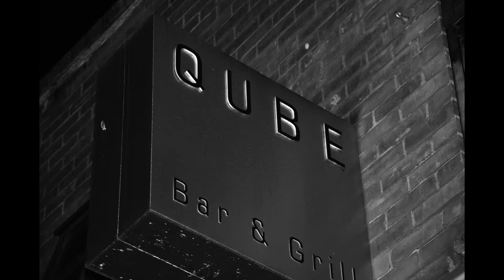Halloween Aftermovie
Essex Cypriot Society Halloween Aftermovie 2015